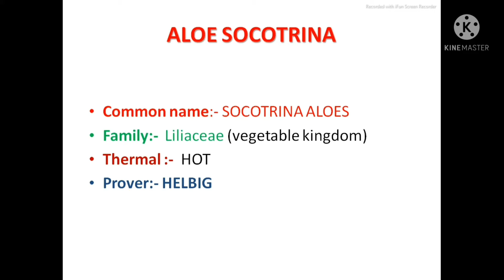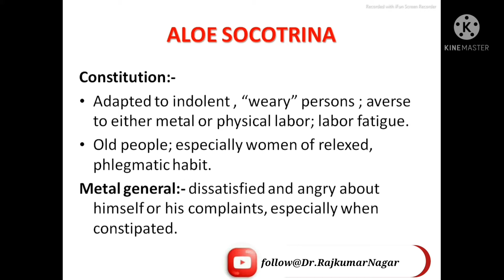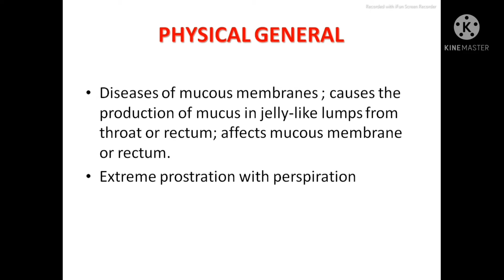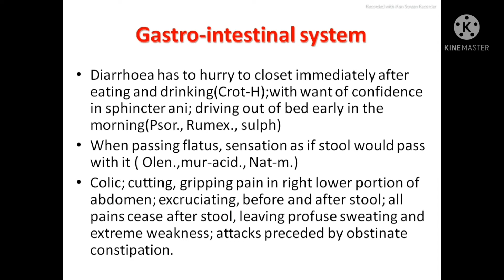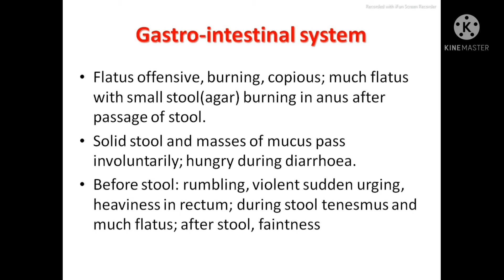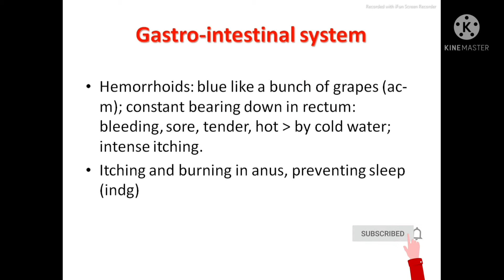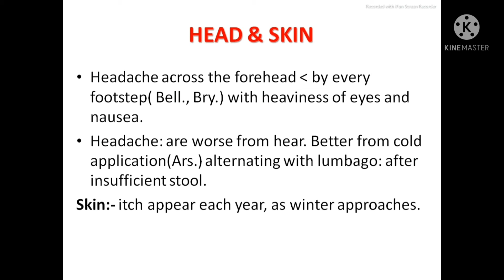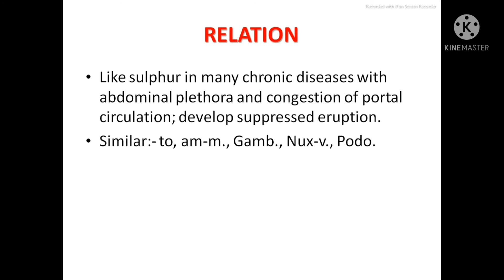ALOE SOCOTRINA By Dr.Rajkumar Nagar (BHMS,M.D.)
ALOE SOCOTRINA
its characteristic symptoms and comparative study.

for consultation:-
kabs care Homoeopathic clinic G-15 Neha apart. opp Jila panchayat collectorate Indore (MP)
Dr.Rajkumar Nagar (BHMS, MD.)
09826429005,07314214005